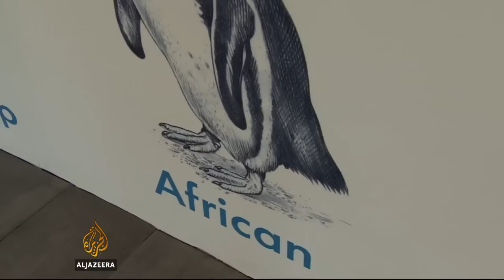Nursing S Africa's penguins to health again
Oil spills and overfishing are threatening to kill off Africa’s only native penguin species.

In the past century, the number of African Penguins has fallen by 90 percent, and five years ago, the bird was classified as ‘endangered’.

Erica Wood has been to South Africa’s Western Cape to see what’s being done to save them.